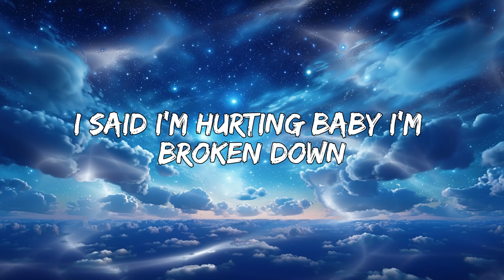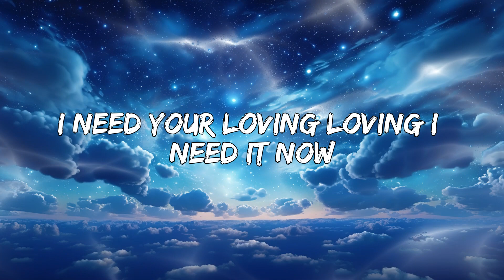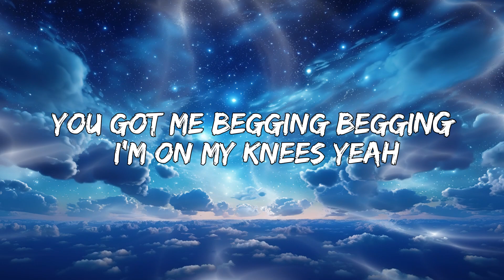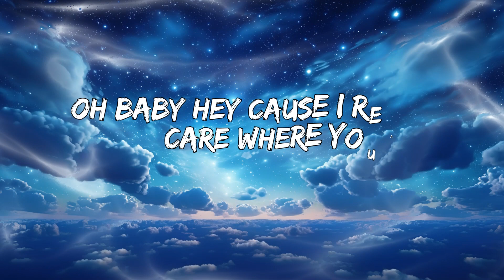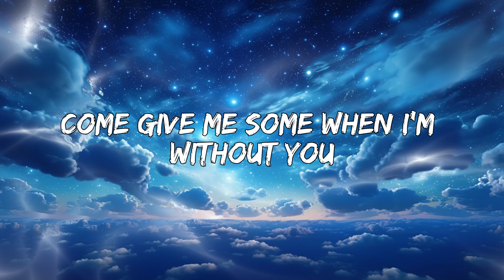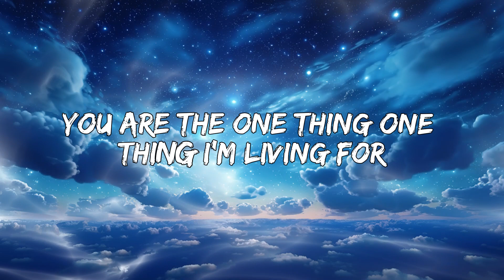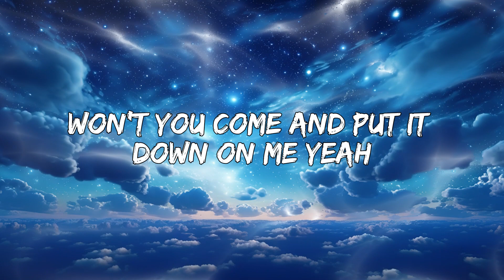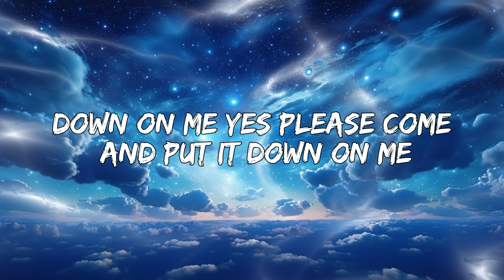Maroon 5 - Sugar (Lyrics)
✌ Welcome to "Pop Music" channel
👉 Step into the vibrant realm of our pop music channel, where melodies weave tales of emotions and experiences. Here, music transcends mere sound it's a bridge to connect hearts and souls.

💕 We extend our heartfelt gratitude to all who have supported and joined us on this musical odyssey. 💕